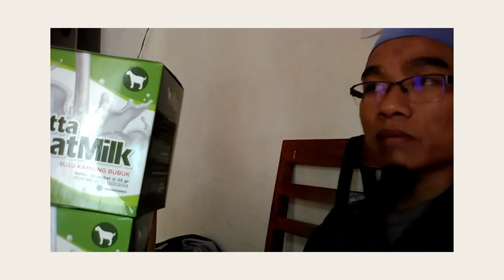Harga Terbaru susu kambing obat asam lambung WA 081282707458